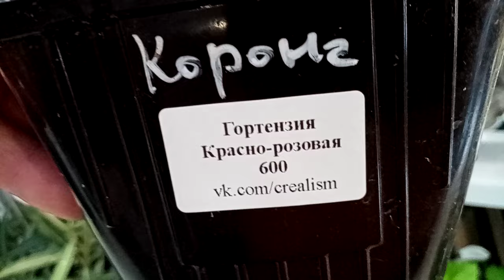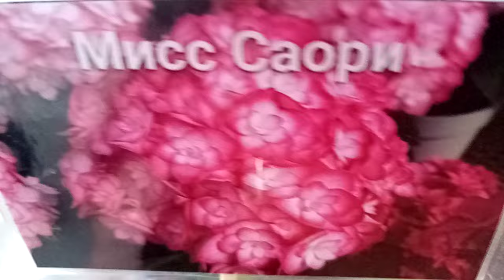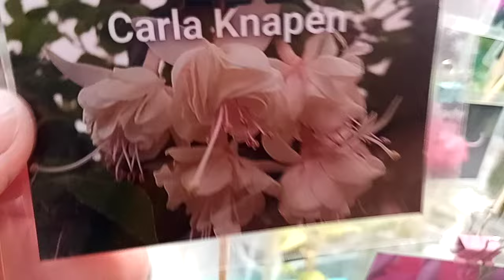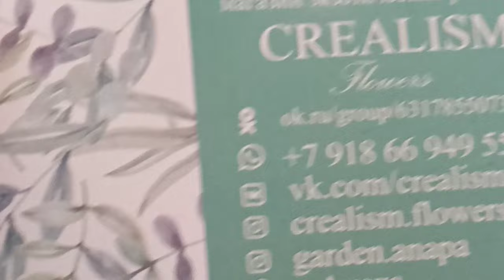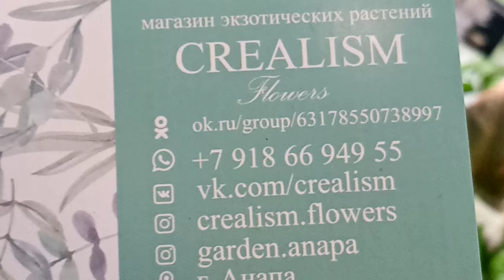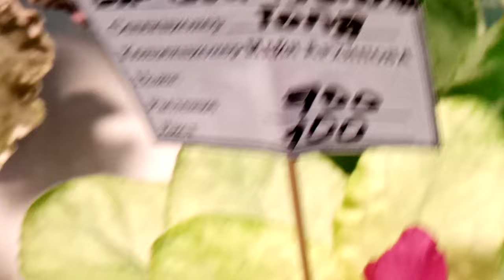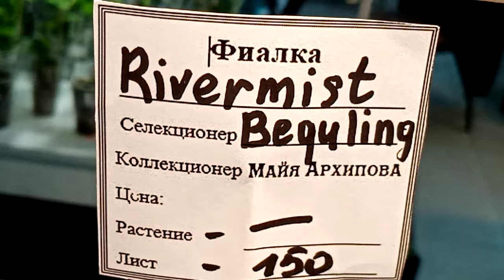Новороссийск, 16-17 марта. Цветущая весна.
Здравствуйте!
16-17 марта в Новороссийске проводится выставка цветов. Место проведения-ТЦ Бон Пассаж по ул. Анапское шоссе 39,а. Время работы с 10:00 до 20:00.